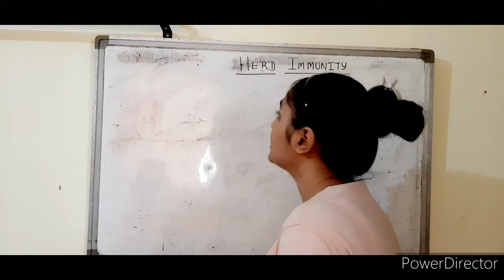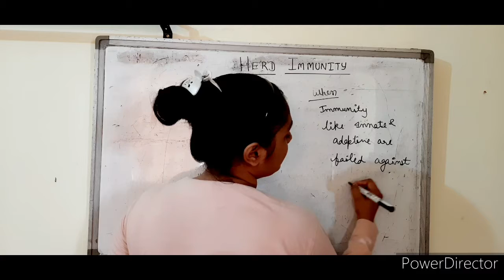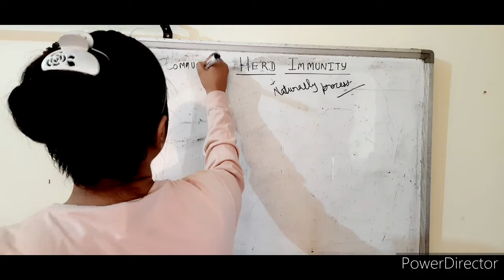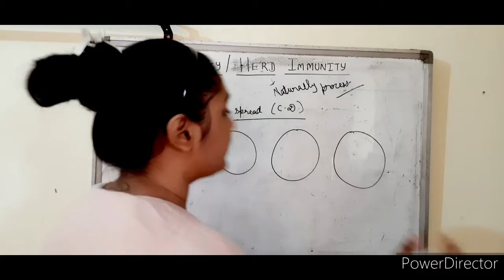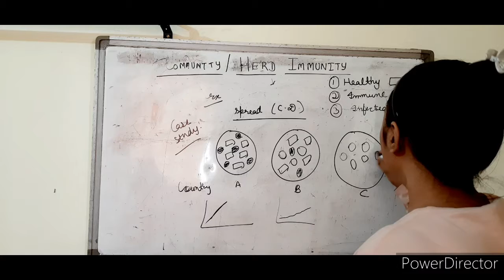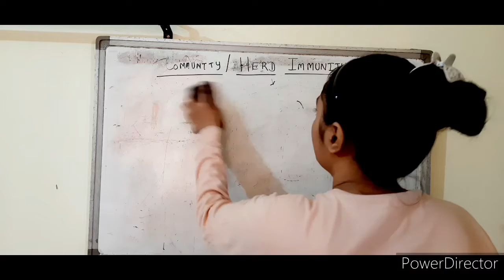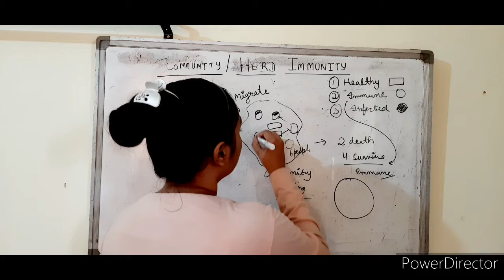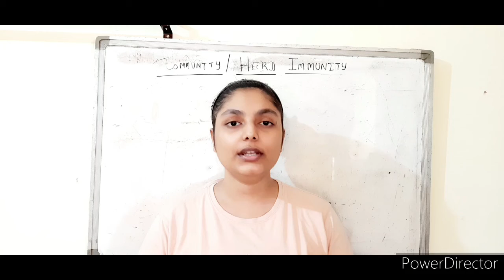Herd immunity explained | what is community immunity?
Herd immunity explained also known as the community immunity - This lecture explains about the herd immunity process and how herd immunity works in a human population to protect us against contagious diseases. Here we will learn about the innate immunity as well as adaptive immunity. Then we also explain the role of Herd immunity to protect a human population against viral infections and bacterial infections. Stay tuned to know more about the herd immunity mechanism of action and how it can protect us against infectious and contagious diseases in the world. stay tuned to know learn more about community immunity?

Remember Revision tarika is created to spread the knowledge of life science and biology by sharing all this free biology lectures video and animation presented by Prachi Priya  in YouTube. All these tutorials are brought to you for free.